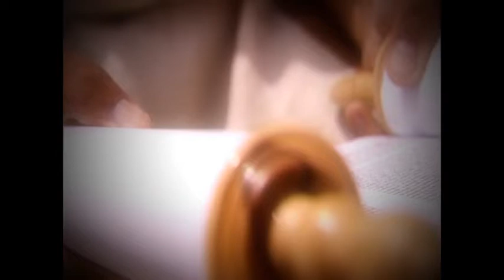「讓全世界都知道」 8-10 集簡介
十誡是婚約而非規條，第一誡其實是上帝對祂的選民說：「除了我以外，你不可有其他的愛人！」透過這幾集的介紹，你將發現，上帝的愛不僅真實，而且強烈。